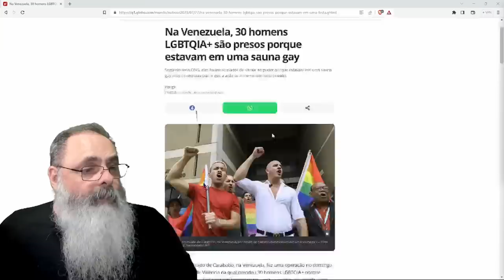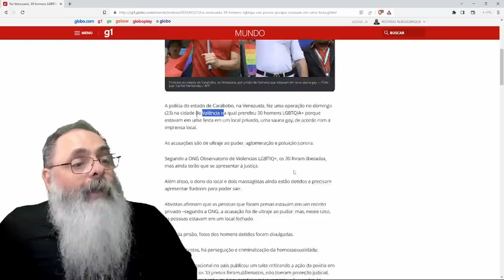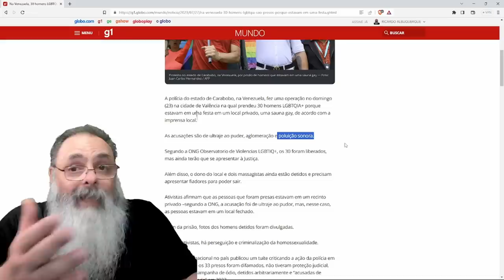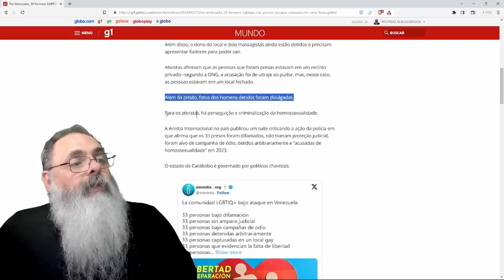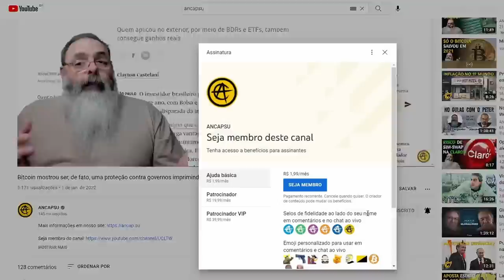POLÍCIA do MADURO prende 33 HOMENS em FESTA em SAUNA GAY por nenhum CRIME SÓ para EXPOR IDENTIDADES